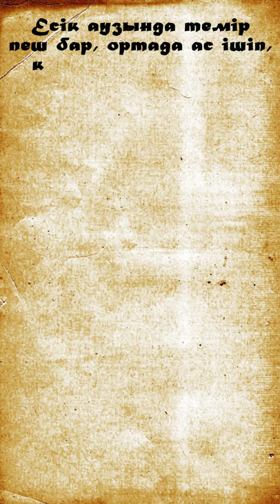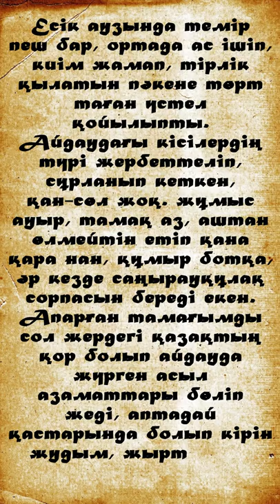Мағжан Жұмабаевтың зайыбы Зылиханың жазбалары І Тиктокер тарихшы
Мағжан Жұмабаевтың екінші жары –  Зылиха Жұмабаева (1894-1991)

Зылиха Жұмабаева 1894 жылы қаңтар айының 26-сында Қызылжар қаласында дүниеге келген. Әкесі – Құрманбай, анасы – Жәмилә. Інісі – Сабыржан 1897 жылы туған. Әкесі Зылиханың 5 жасында дүние салады.

Кызылжарда қазақ мектебінің болмауынан Зылиханы сол жылы татар мектебіне оқуға береді де, оқуды өте ыстық ынтамен оқыған ол татар, орыс, араб тілдерін жақсы игеріп, оқушы құрбыларының алды болады. Бірақ бұл қуанышы көпке бармайды, ол алтыншы класты аяқтағаннан кейін, анасы Жәмилә оны мектептен шығарып алып, үйде ас пісіруге, киім тігуге, кесте тоқуға үйретеді. Кешкі демалыс сағаттарында сыртқа шығып қыздармен ойнайды, гармонь тартып үйренеді. Әсіресе, ол гармоньді жақсы тартатын, өзімен бір бөлмеде тұратын Ғанипа деген қыздан гармонь тартуды үйреніп жүрді. Осындай кешкі сауықтардың бірінде көрші Міржақып Дулатовтың үйіне келіп, орыс тілінен сабақ оқып жүрген жас Мағжан терезеден Зылиханы көріп, оған ынтызары ауады.